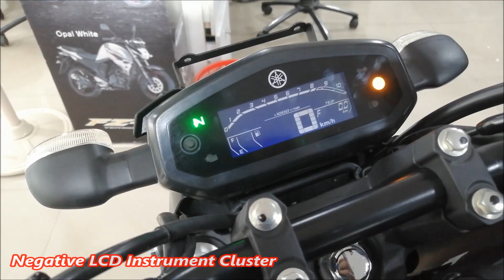2021 Yamaha FZS V3 with Bluetooth Connect Feature | Matte Black | Review, Specs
Engine Description 149cc, Air-Cooled, 4-Stroke, 2-Valve, SOHC Engine

Front Brake 282mm Disc Brake
Rear Brake 220mm Disc Brake
ABS 1-Channel ABS
Front Tyre 100/80-17 M/C 52P
Rear Tyre 140/60-R17 M/C 63P
Tubeless Tyres
Alloy Wheels
PERFORMANCE FIGURES
0-60 kmph 4.73 secs
0-100 kmph 15.17 secs
SUSPENSION AND CHASSIS
Front Suspension 41mm Telescopic Forks
Rear Suspension 7-Step Adjustable Monocross Suspension
Frame Diamond